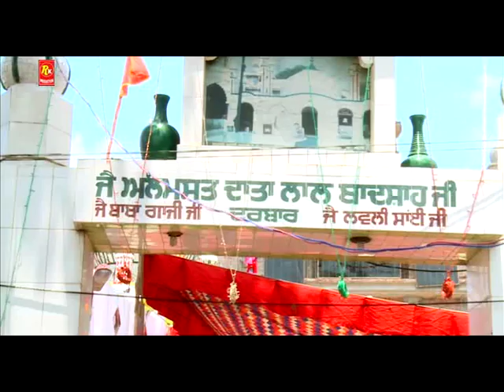Fakkran Di Kulli | Punjabi Sufi Live Program HD Video | Lakha, Miss Naaz | R.K.Production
Album: Bapu Lal Badshah Da Mela Vol 5
Singer: Lakha, Miss Naaz
Music Director: Lakha, Miss Naaz
Music Label: R.K.Production
Vendor: GoBindas Entertainment Pvt. Ltd.